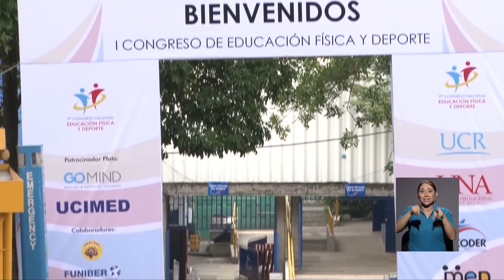I Congreso Nacional de Educación Física y Deporte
Capacitarse es la clave para mantenerse actualizado sobre las últimas tendencias educativas. Es por esto que los profesionales de la enseñanza del deporte y la recreación participaron del I Congreso Nacional de Educación Física y Deporte.

Este evento se realizó por primera vez en el país en las Instalaciones Deportivas de la UCR, donde se impartieron talleres y charlas sobre pedagogía, salud y recreación entre otras.